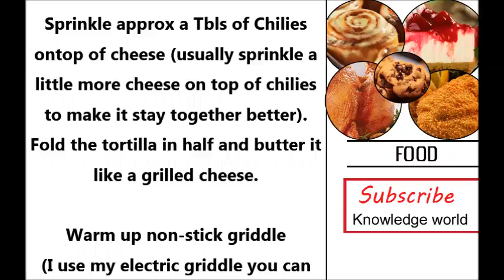How to Make a Cheese Quesadilla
Identical headlines :
how to make a cheese quesadilla in the oven
cheese quesadilla calories
mexican cheese quesadilla